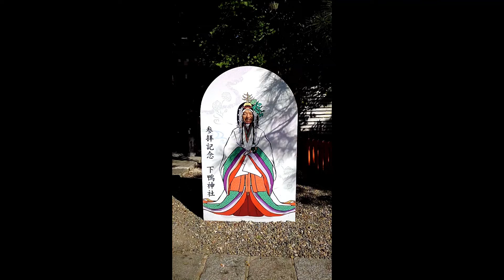巫女神楽 奉奏 2022/10/16 城南宮 5